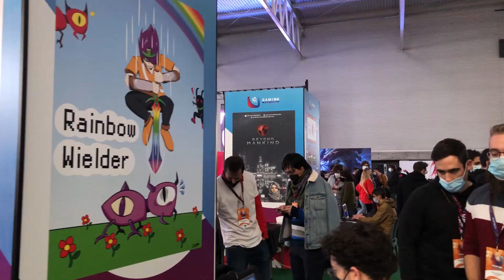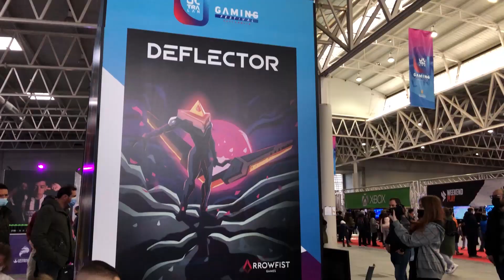Ultralan Gaming Festival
Ultralan Gaming Festival se desarrolla en la Feria de Valladolid donde permanecerá abierto durante todo el fin de semana, 4 y 5 de diciembre. Se trata de una cita en la que tienen cabida todas las facetas del mundo del videojuego que celebra su primera edición en Valladolid y que tiene como objetivo convertirse en referencia en la industria del videojuego en el noroeste español.